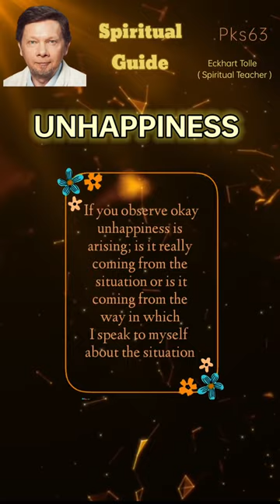Unhappiness | Spiritual Guide | Pks63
About video:-
In this video Eckhart explains, unhappiness does not arise from the situation of life, it arises from our mind when we identify with the thinking mind , and thinking happens to us we don't do that , that time.

happiness
happy
feel good
how to deal with unhappiness
how to observe your self and recognise reality
watch your self
recognise unhappy state
deal with unhappiness
deal with unhappy thought

If you are or represent the copyright owner of contents used in this video and have a problem with the use of said content, please contact me via my email in the "about" page on my channel.

 I have divided content in chapters & summarised it with best learning. I have added peaceful background music which is taken from the youtube library. I have made more understandable content. I summarised content in such a way that everyone can understand it in the first view.And write down subtitle on video screen.